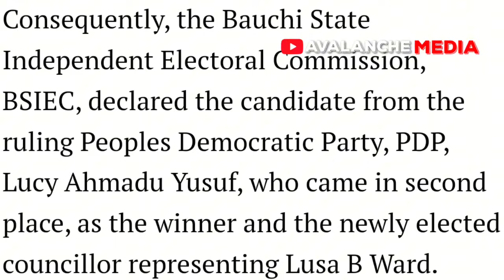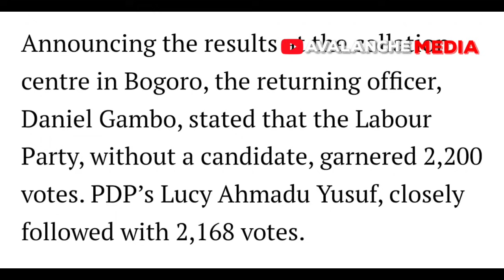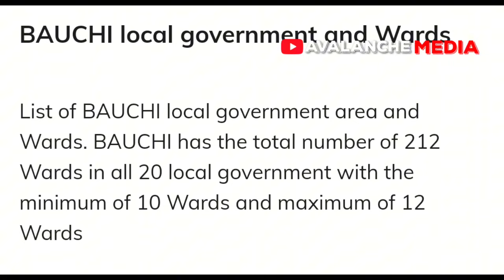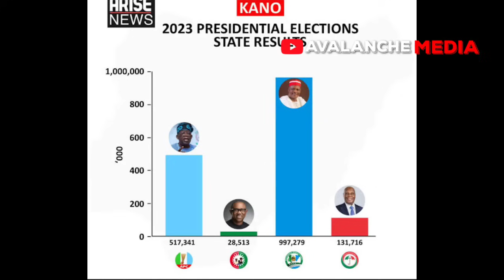Peter Obi Northern Acceptance Rise As Labor Party Win Bauchi Election Without Fielding A Candidate